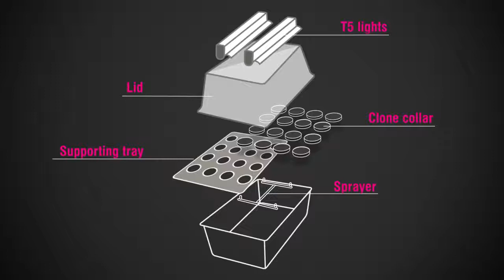Nutriculture X-Stream Propagator 20